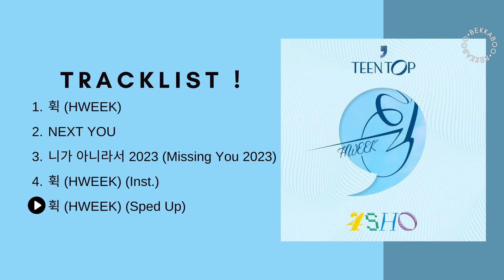[Full Album] Teen Top (틴 탑) – 4SHO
00:00 휙 (HWEEK)
03:19 NEXT YOU
06:39 니가 아니라서 2023 (Missing You 2023)
10:31 휙 (HWEEK) (Inst.)
13:50 휙 (HWEEK) (Sped Up)

•All right administrated to the owners